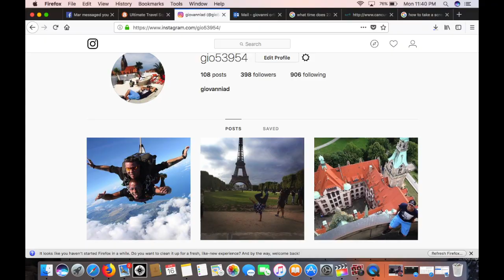UltimateTravelSquad! busabout Giovanni Reyes